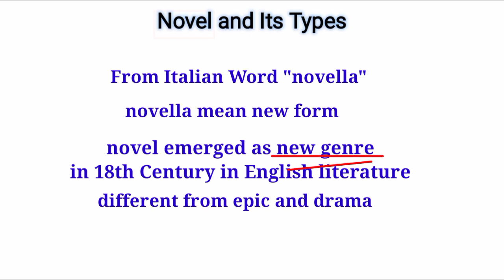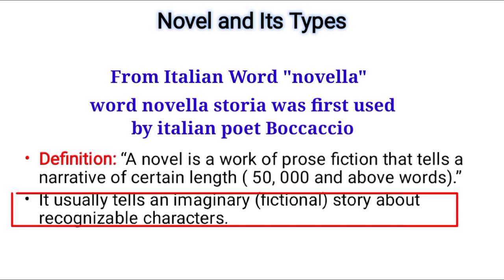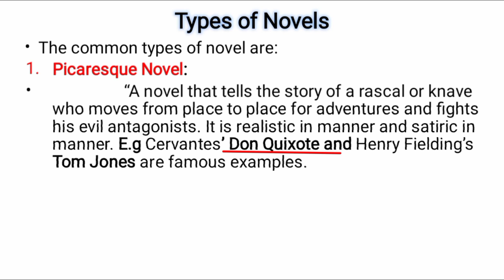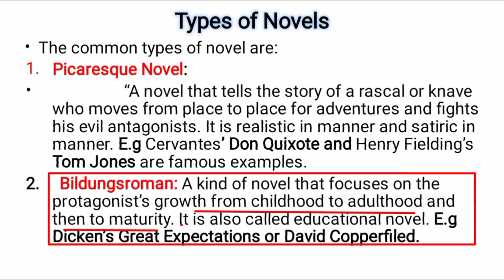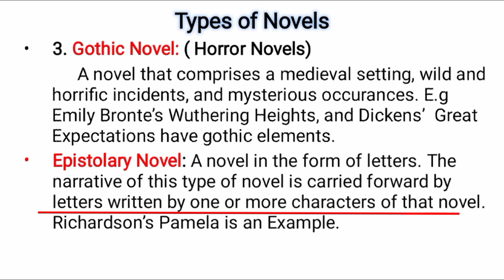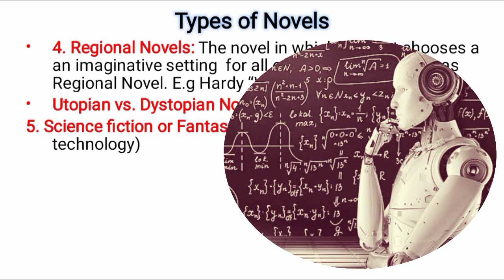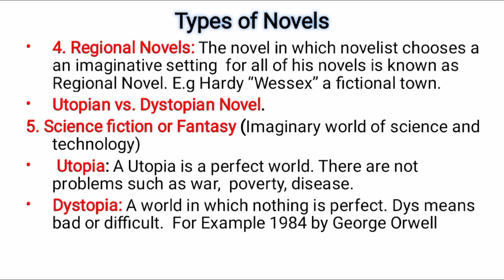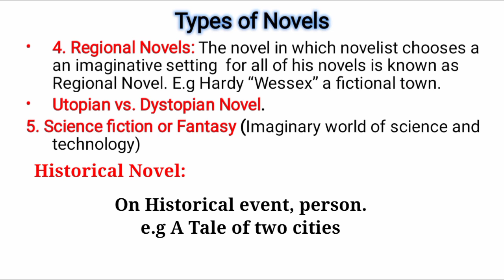Novel and its types in English literature| Picaresque, Gothic, Regional, Epistolary, Romance Novels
In this video, we'll explore the novel, one of the most popular and versatile literary genres in English literature. We'll discuss what makes a novel a novel, and how it differs from other forms of fiction such as short stories, epics or dramas.

We'll also delve into the different types of novels that exist in English literature. For example, we'll look at the picaresque novel, which features a rogue or antihero protagonist who navigates a corrupt society, as seen in works like Henry Fielding's "Tom Jones."
Example of Picaresque Novel:
1. Tom Jones by Henry Fielding
2. Don Quiote by Miguel de cervantes

We'll also explore the Gothic novel, a type of novel that emerged in the late 18th century and features supernatural or mysterious elements, such as ghosts, haunted castles, and dark secrets. Examples of Gothic novels include Wuthering Heights by Emily Bronte.

Other types of novels we'll discuss include the epistolary novel, which is composed entirely of letters between characters, as seen in Samuel Richardson's "Pamela"; the bildungsroman, which follows the development of a young protagonist from adolescence to adulthood, such as in Charles Dickens' "Great Expectations"; and the historical novel, which recreates past events such as A Tale of two cities by Dickens.

Romance Novels involve romantic relationship between characters with happy resolution. Jane Austen’s Novel Pride and Prejudice is the best example of Romantic or Domestic Novels.
Example of Romance Novels:
1. Emma
2. Mansfield Park
3. Pride and Prejudice

Historical fiction tells the story of Historical Person, or Historical event. E.g. A Tale of two cities written by Charles Dickens is the best example of Historical novels.

Science fiction and Fantasy novels involve an imaginary world of technology or magic. George Orwell dystopian Novel 1984 is the example of Science fiction. Lord of the Rings series is also example of Science fiction.
Example of Science fiction:
1. Lord of the Rings
2. Nineteen Eighty Four
Gothic or Horror Nove
Throughout the video, we'll examine the characteristics and conventions of each type of novel, as well as examples of notable works within each category. By the end, you'll have a better understanding of the rich and varied landscape of the English novel, and perhaps even discover a new favorite type or author to explore.

..This video covers the following topics:
Define Novel and its types?
1. What is a Novel?
2. Etymology of Novel?
3.Types of Novel in English literature?
4.Define Picaresque Novel?
5.Define Gothic Novel?
6.Define Romance and Regional novels?
7.Mystery novels?
8.Historical Novels?
9. Fantasy Novels?